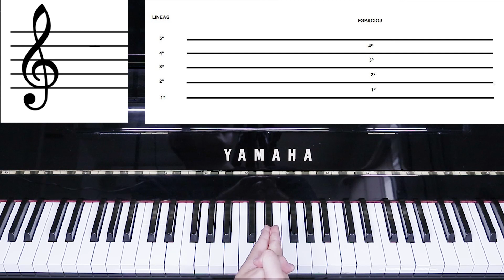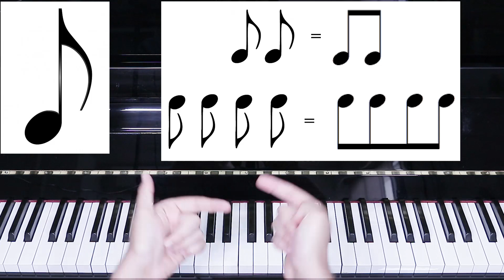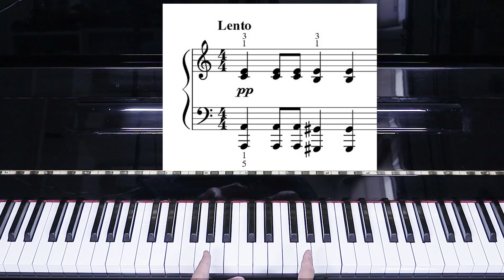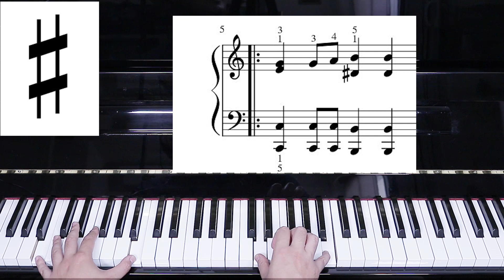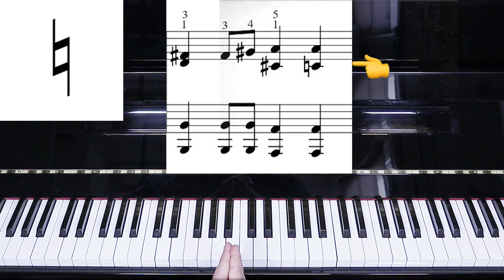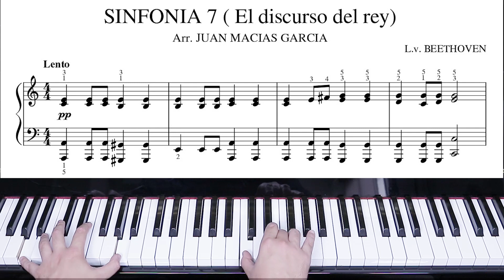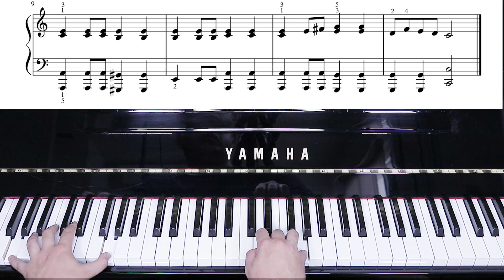APRENDE A TOCAR EL PIANO 🎹 GRATIS Y DESDE CASA 🥳-CLASE 20-- EL DISCURSO DEL REY L.v. BEETHOVEN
En este canal vas a aprender a tocar el piano desde 0 de forma gratuita y desde casa.
Antes de empezar a tocar el piano importante revisar los vídeos suplementarios de las lecciones 3
para ejercitar los dedos y relajar los hombros y tener una muy buena posición de dedos, hombros y brazos.

NUEVO PROYECTO : GRANDES CLASICOS Y GRANDES CLASICOS DEL CINE

Seguimos aprendiendo con las grandes obras maestras de todos los tiempos y las obras conocidas del cine. Un viaje a través de piezas que todos habéis oído.
SEGUNDO MOVIMIENTO DE LA SINFONIA 7 DE BEETHOVEN que todos conocéis gracias a la película EL DISCURSO DEL REY .
Como en todas las lecciones me gusta hacerles un recordatorio.
LA DINÁMICA , la  dinámica habla del volumen sonoro con el que vamos a tocar una pieza de piano o una parte de una pieza.
Como siempre , os dejo escritas las dinámicas más habituales:

Pianississimo (ppp): Extremadamente suave
Pianissimo (pp): Muy suave
Piano (p): Suavemente, con poca intensidad.
Mezzo-piano (mp): Algo suave.
Mezzo-forte (mf): Algo fuerte.
Forte (f): Fuerte, con intensidad.
Fortissimo (ff): Muy fuerte.
Fortississimo (fff): Extremadamente fuerte.

Si tenéis dudas estoy aquí para ayudaros.

Os dejo mis contactos de :
GRUPO FACEBOOK  PARA DESCARGAR LAS PARTITURAS :

Pórtense bien y trabajen bien y nos vemos la próxima semana.
Para cualquier duda o consulta estoy para ayudarles.